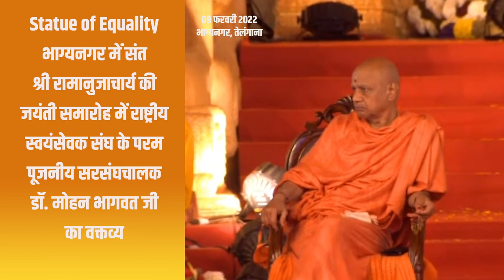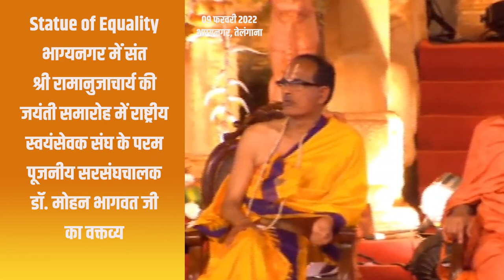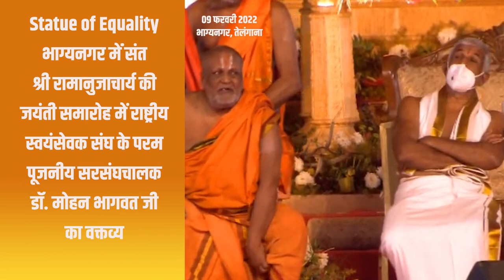Speech of Dr. Mohan Bhagwat ji at Statue of Equality Sant Ramanujacharya Jayanti Samaroh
Speech of Dr. Mohan Bhagwat ji, P.P. Sarsanghchalak, Rashtriya Swayamsevak Sangh at Statue of Equality Sant Ramanujacharya Jayanti Samaroh at Bhagyanagar, Telangana